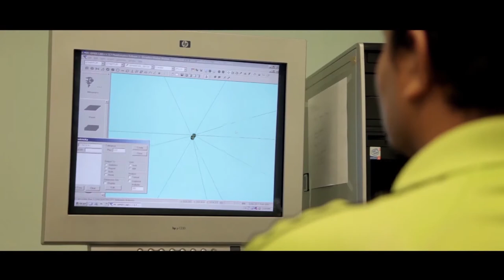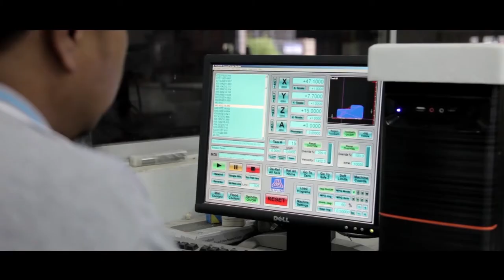3 Areas for SME's To Improve Productivity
The Machinery Technology Centre (MTC), located in Rasa, Hulu Selangor was formed to focus on 3 major technological areas of the Machinery and Equipment sector namely; MachineDesign, Foundry & Tooling. Our scope of function is to boost the technological and innovation level of Malaysian small and medium enterprises (SMEs) by increasing their technology uptake, hence enabling SMEs to increase their productivity. We offer end-to-end design and engineering solutions in machinery and equipment.